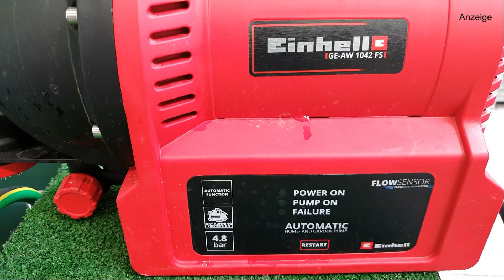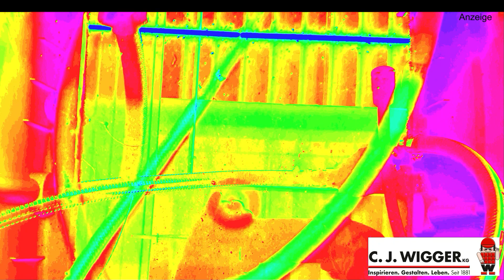Mordby Wigger Hauswasserwerk